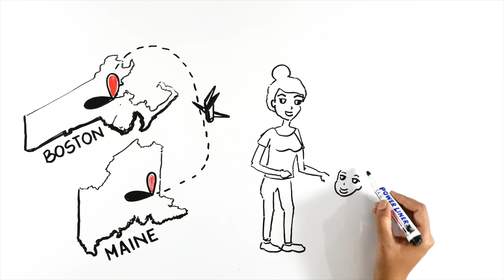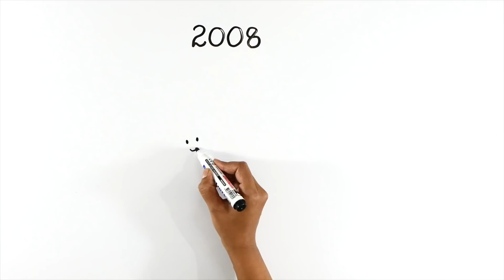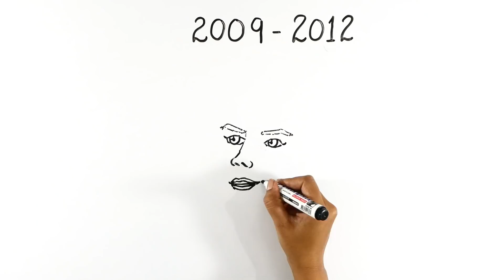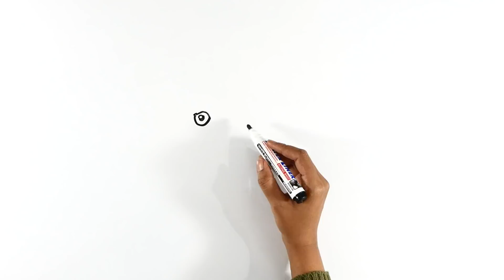DRAW MY LIFE | DISNEY | ACTING | FUTURE | G Hannelius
Get to know me better in this fun Draw My Life.

I am an actress most known for my Disney show Dog With A Blog! I also own a nail polish brand called G Polish! On this channel you will find a variety of content like vlogs, GRWM, nail art, and more!

What you can do to support the Black Lives Matter movement:

1. Make an ongoing, monthly donation to an organization such as-

2. Consciously buy from black-owned businesses and restaurants.

3. Sign petitions online, send texts, make phone calls, attend local events.

4. Link up with local community groups and religious organizations.

5. Help register and educate voters during the coronavirus pandemic.

6. Continue your self-education: Book groups, TV shows, more